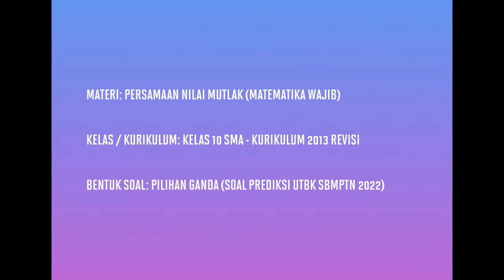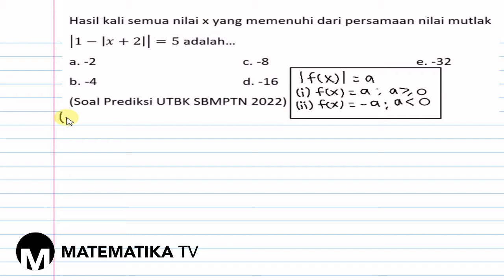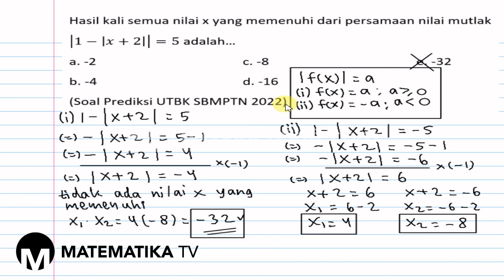[MATEMATIKA TV] PEMBAHASAN SOAL PREDIKSI UTBK SBMPTN 2022: PERSAMAAN NILAI MUTLAK (013)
Pada kesempatan kali ini kita akan membahas soal prediksi UTBK SBMPTN tahun 2022 materi tentang persamaan nilai mutlak.